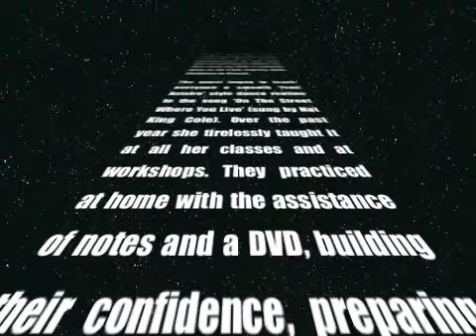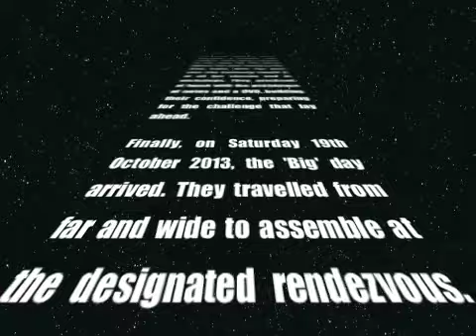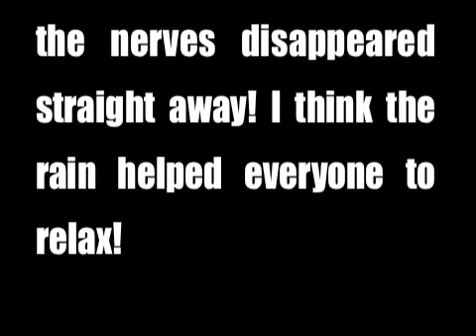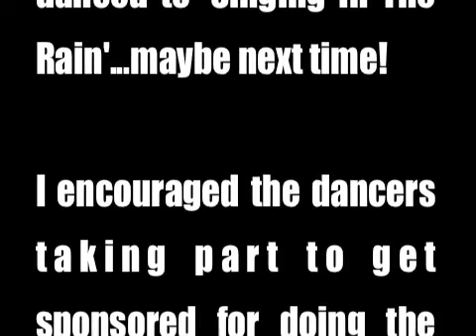Strictly Dancing With Lisa Worthing Flash Mob 2013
Back in 2013 I organised a Flash Mob in Worthing Town Centre to raise money for BBC Children In Need. We had a fab time, despite the rain and the music cutting out! Enjoy watching!